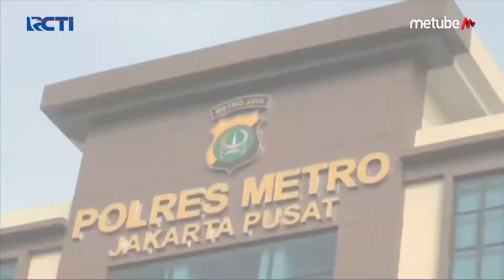Pelaku Pemakan Kucing di Kemayoran Serahkan Diri ke Polisi - SIS 02/08